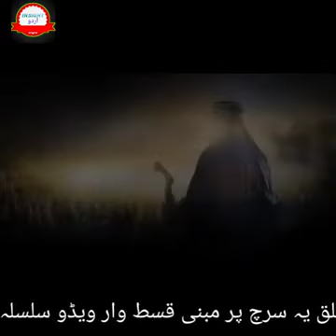Has imam madhi arrieved? /Imam mahdi coming signs /Imam madhi ka zahor/Jaroola Urdu factory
Imam mahdi ka zahoor kb ho ga or Imam Madhi Hazrat isa KY sath mil KY kya kren gy. Or Imam Madhi ke army ketni ho ge?? En tamam question ka jawab janen es complete series men